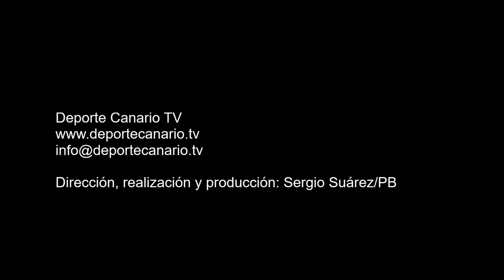Gol de Cristian, jugador de la UD Las Palmas C 5 2 2016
Gol de Cristian, jugador de la UD Las Palmas C, minuto 34 (segunda parte) 1-0. Partido de fútbol UD Las Palmas C-CD Vallinamar. Categoría Regional Preferente Las Palmas. Temporada 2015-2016. Jornada 21. 5/2/2016. Campo de Fútbol Municipal Juan Guedes
Tamaraceite. Las Palmas de Gran Canaria. Resultado final: 4-0.